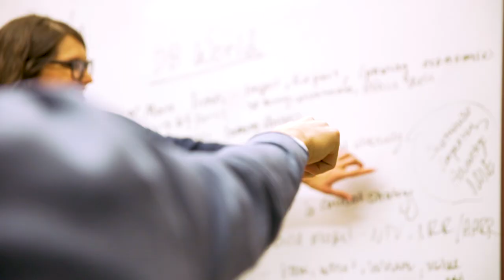Georgetown McDonough MBA ROI